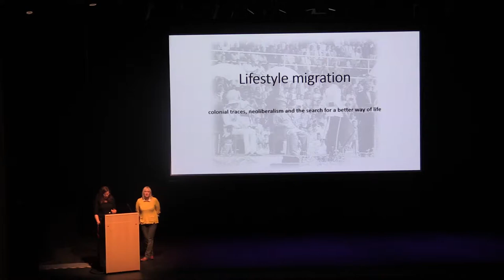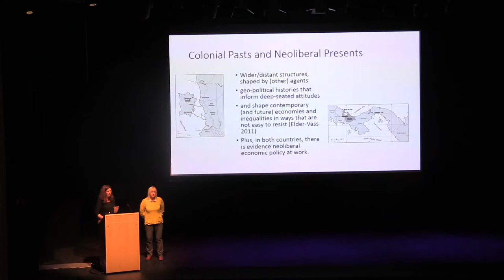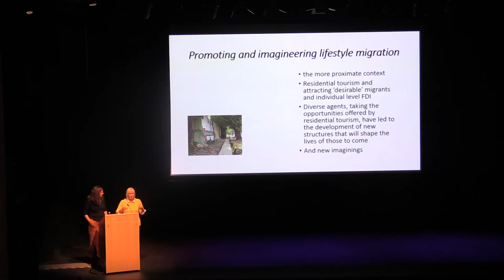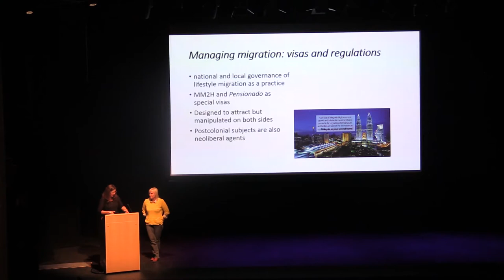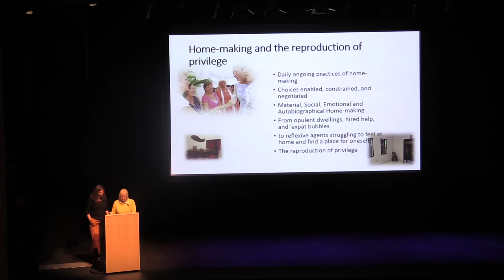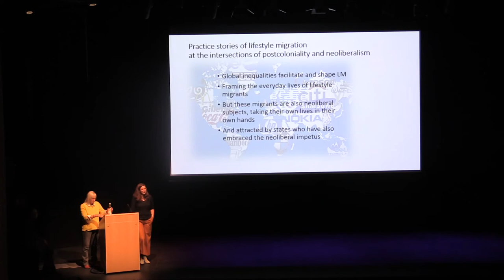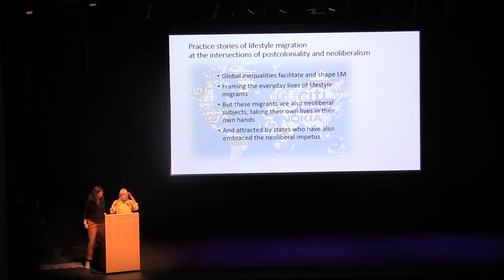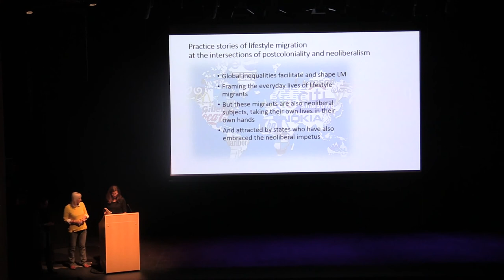5th SCMR conference Benson & O'Reilly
Dr Michaela Benson & Professor Karen O'Reilly: "Lifestyle migration: colonial traces, neoliberalism and the search for a better way of life"